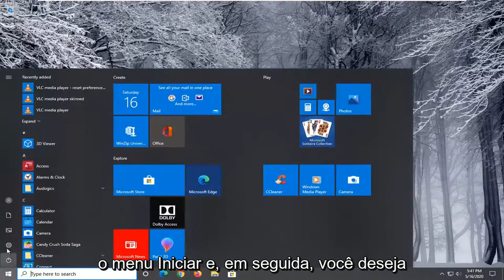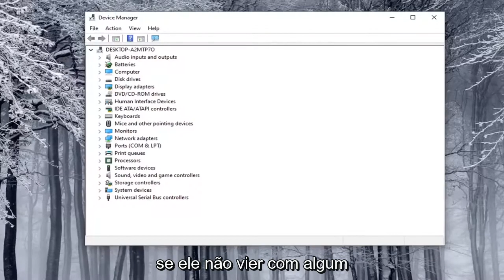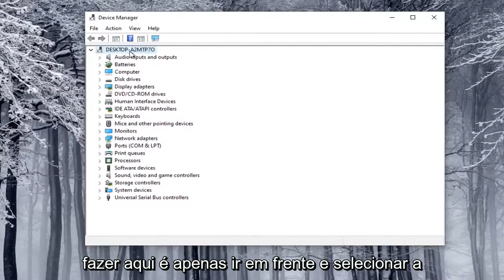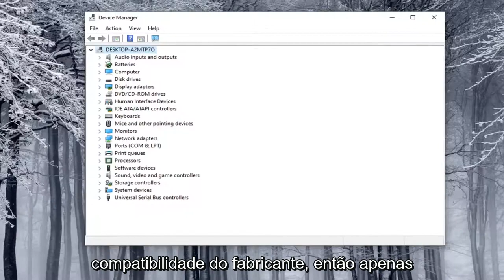Corrigir câmera ausente no gerenciador de dispositivos no Windows 10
Como corrigir a câmera ausente no Gerenciador de dispositivos no Windows 10 e Windows 11 Problema

O Gerenciador de dispositivos do Windows 10 geralmente lista as webcams na categoria Dispositivos de imagem. No entanto, alguns usuários afirmaram que não conseguem encontrar suas webcams no Gerenciador de dispositivos.

Dispositivos de imagem é um recurso do Gerenciador de dispositivos do Windows que lista todos os dispositivos de imagem que você possui. Esta seção permite atualizar drivers para dispositivos de imagem existentes e também desativá-los/instalá-los. Um erro bastante comum com determinadas webcams é receber uma mensagem de erro “Nenhum driver encontrado” ao tentar usar a webcam. No entanto, quando você for ao Painel de Controle e abrir o Gerenciador de Dispositivos para atualizar ou instalar o driver, você não encontrará nenhum Dispositivo de Imagem, o que significa que sua webcam nem é reconhecida e quaisquer outros dispositivos de imagem que você possa ter não serão Seja visível.

Embora o Windows 10 possa detectar e configurar a maioria das câmeras automaticamente, às vezes o periférico pode parar de funcionar repentinamente devido a um driver, atualização do sistema, configuração de privacidade ou problema relacionado ao hardware.

Seja qual for o motivo, se você estiver tendo problemas com uma webcam embutida ou USB ao tentar se conectar com familiares ou colegas - se você trabalha em casa - você pode usar o Gerenciador de dispositivos, Configurações e terceiros. software de segurança de terceiros para corrigir os problemas mais comuns.

Neste guia do Windows 10, orientaremos você em várias etapas de solução de problemas para corrigir problemas com uma câmera embutida ou USB.

Assim, suas webcams, ou mesmo todos os dispositivos de imagem, estão faltando. Consequentemente, esses usuários não podem utilizar suas webcams no Windows 10. É assim que os usuários podem restaurar webcams no Gerenciador de dispositivos.